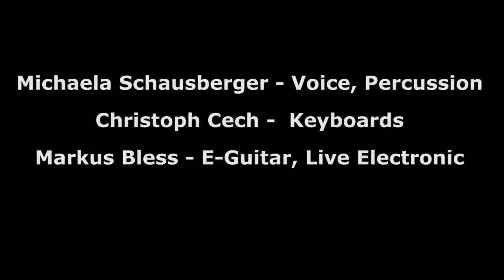Bless & Cech & Schausberger - Live at Kunsthaus, Linz, Austria, 2018-06-07 - Set2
Michaela Schausberger - Voice, Percussion
Christoph Cech -  Keyboards
Markus Bless - E-Guitar, Live Electronic

Die Suche nach neuen Klängen, Formen oder neuartigen Verbindungen alter Stile, wobei vorhandene traditionelle Strukturen konsequent erweitert als auch konterkariert werden und aus deren Kombination sich entweder erweiternde Neo-bzw. neuartige Post-Stile ergeben, ist der Antrieb „Neuer Musik“-Pioniere, sowie der ständig Angriff auf neue musikalische Herausforderungen, woraus sich wiederum neue Perspektiven ergeben.